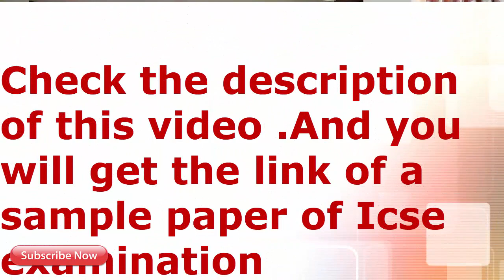How to score 95% and above in English Literature? Every ICSE students must watch this !!!!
Hey Guys I am Akash , and this is a study based channel. And in this channel you will get all the  suggestion and tips for your upcoming boards examination.

You can follow the steps or way shown in this video to get good percentage on your class X  board examination.To get update for my future up[loads , you must subscribe to this channel.